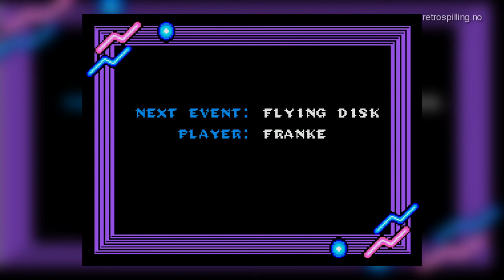California Games (Sega Master System, 1989) [gameplay]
California Games on the Sega Master System is one of my favourite sports game.